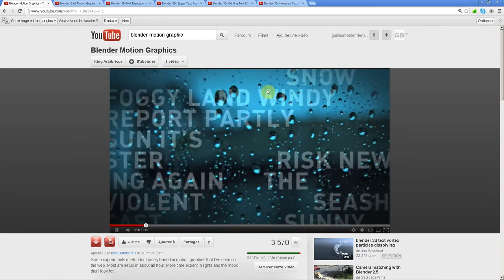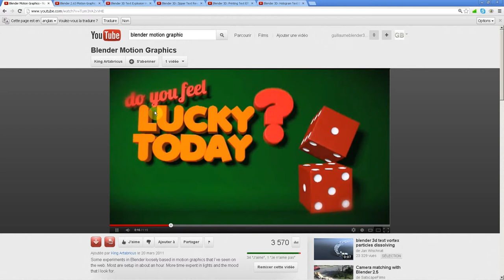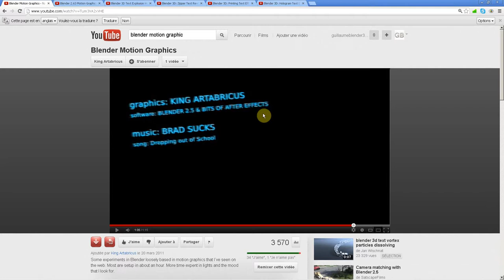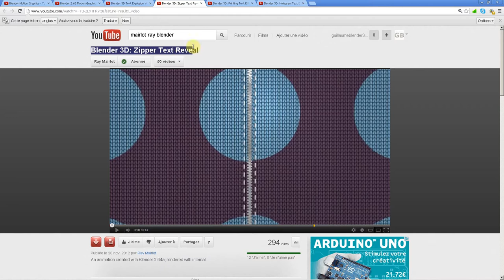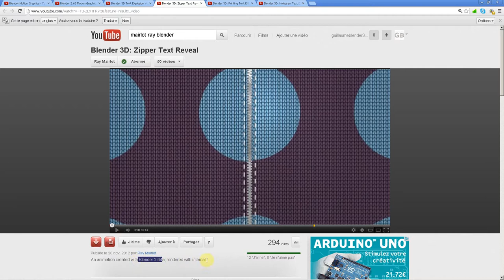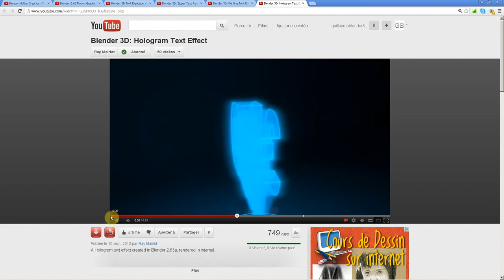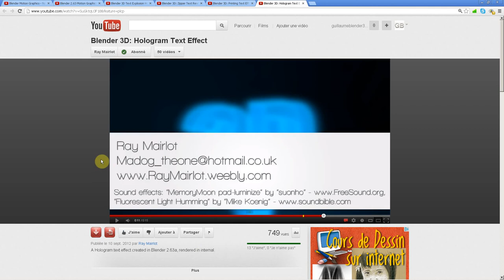Possibilités de Blender pour réaliser des intros 3d